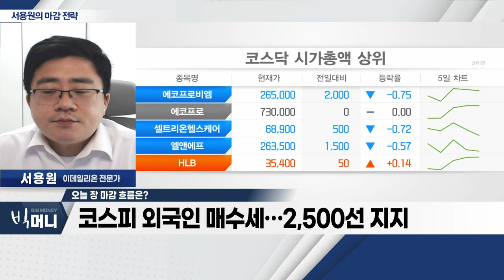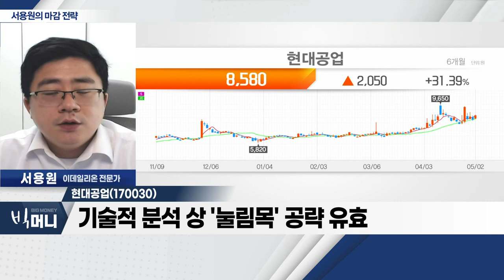현대공업(170030)... 현대차ㆍ기아 실적 개선… 수혜_서용원 마감 전략 (20230502)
- 코스피 외국인 매수세… 2,500선 지지
- '왝더독' 현상 지속
- 美 FOMCㆍECB 통화정책회의ㆍ고용보고서 발표 주목

- 자동차 부품 제조ㆍ판매 업체
- 현대차ㆍ기아 실적 개선… 수혜
- 기술적 분석 상 '눌림목' 공략 유효